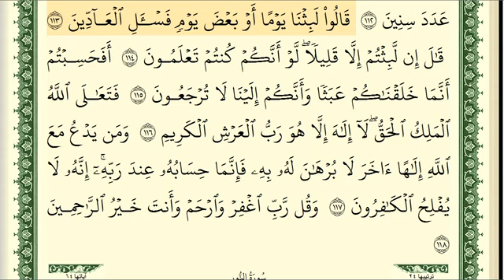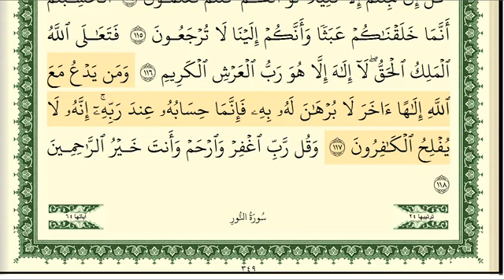023 سورة المؤمنون مكتوبة بصوت الشيخ أيمن رشدي سويد Ayman Rochdi Swed